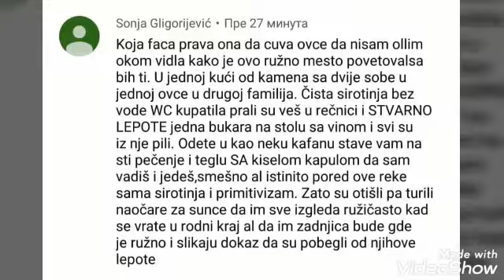Komentar koji me mnogo povredio i ražalostio na videu panorame mog sela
Proslo je skoro 4 meseca,ali ja taj komentar nisam ,zaboravila..Ovo je link od mog sela i panorame.